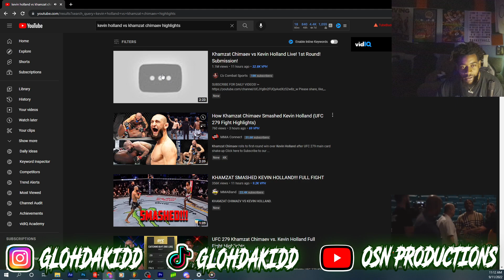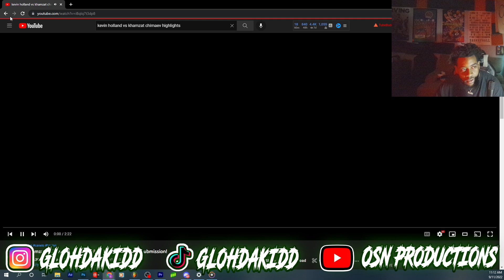Khamzat Chimaev vs. Kevin Holland Reaction | UFC 279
DROP LINKS IN DISCORD FOR REACTIONS